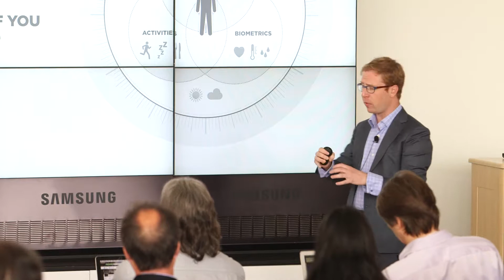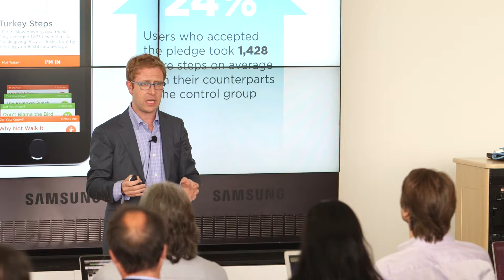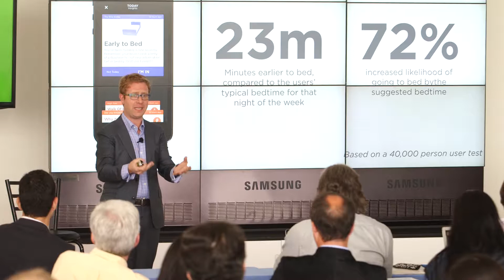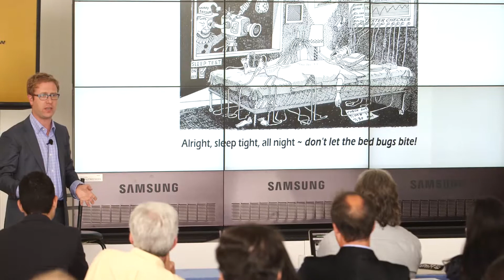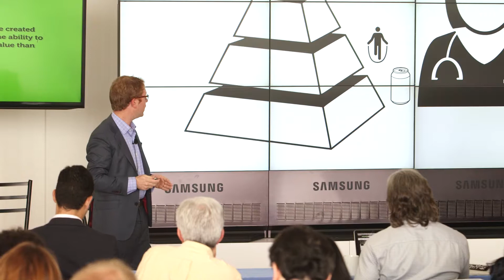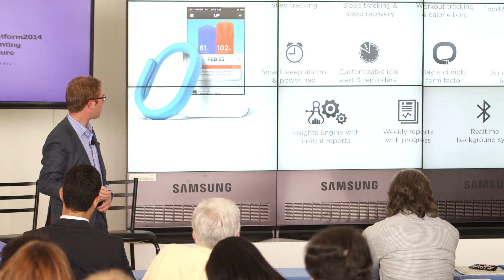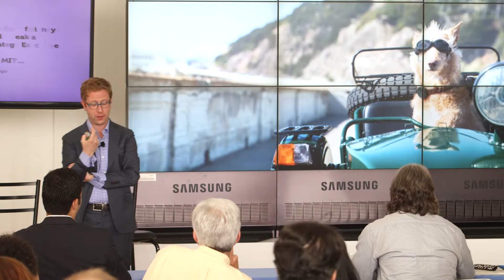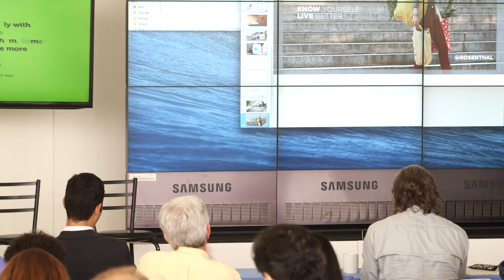Andrew Rosenthal - Jawbone Platform